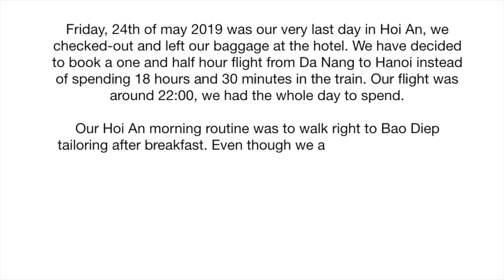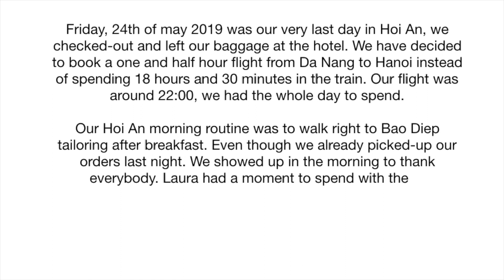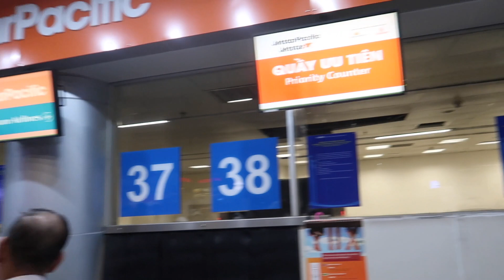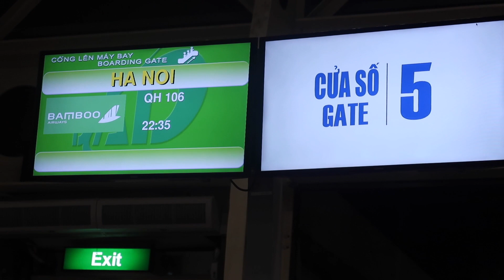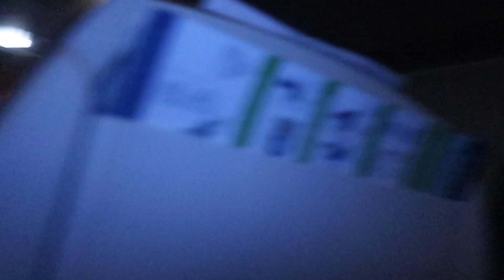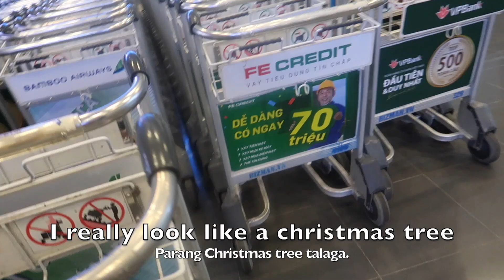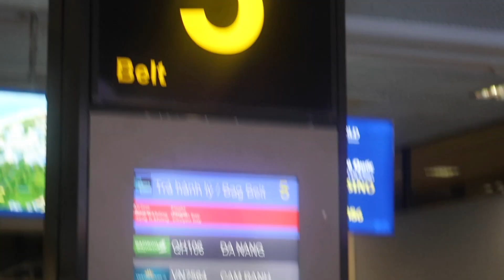Vlog#17 Our last day in Hoi An |Back in Hanoi |Bao Diep Tailoring |Eng Dutch subtitles |Reymie Vi❤️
Hey guys,

I am a parttime digital storyteller, born and raised in the Philippines currently living and working in The Netherlands. I have been publishing my stories since September 2019. My stories include fashion, food, travel and interracial family life!

This video is a continuation of my previous vlogs.

I hope you enjoy my channel! Please join me on my journey of raising an interracial family.

Reymie Vi❤️

P. S

Video upload will be twice a week, every wednesday and friday between 2-3pm (The Netherlands time). It will be between 9-10pm in the Philippines.